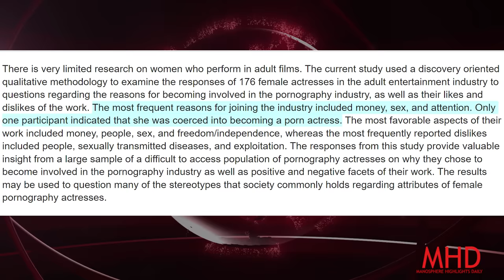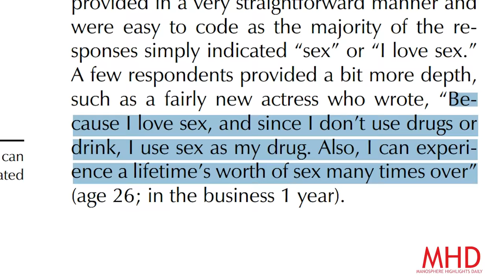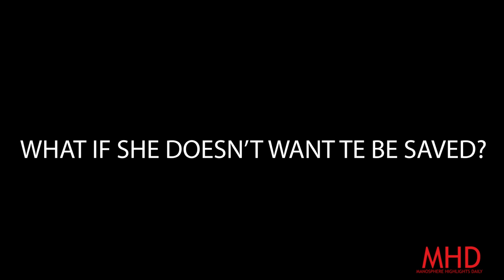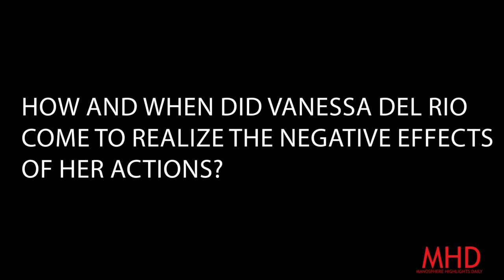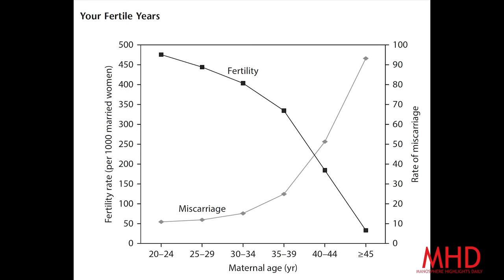40 Years Ago Former PRON STAR Vanessa del Rio Tried To Warn You About PROMISCUOUS Women & PRON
Interview with Vanessa del Rio provides great insight into how pron destroys women and why men should not wife these women. Modern Dating is confusing for men and women.